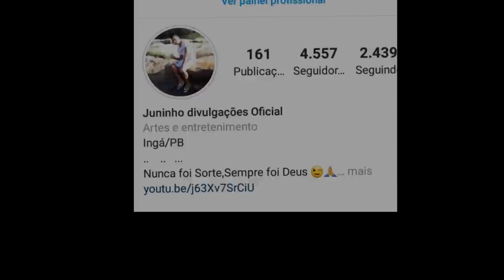LIVES DE HOJE SÁBADO 19/06/2021 - LIVES AO VIVO AGORA | LIVE DE HOJE AO VIVO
Lives de Hoje Sábado 19/06/2021 - LIVE DE HOJE

Live de Hoje 19 de Junho 2021 Principais lives de Hoje Sábado

✔ Live Elba Ramalho São João danado de bom 21:30

✔ Live Wesley Safadão Juliette Israel e Rodolfo Alceu Valença Taty girl tirulipa  - Arraiá do Safadão 20H

✔ Live de Hoje Sábado 19 de junho 2021

Essas são as lives de Hoje Sábado, fique em casa e cante comigo!

Aqui você fica atualizado sobre as lives de Hoje,Lives do final de Semana,Principais lives¡

Live Arraiá do Safadão Juliette